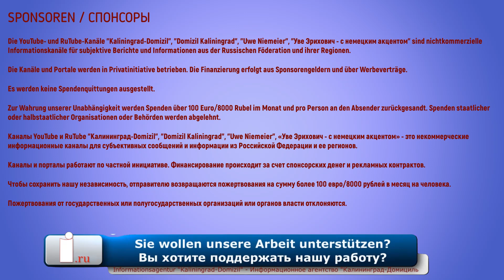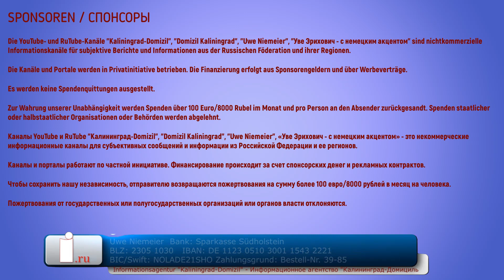Schmiergeld um in den Krieg ziehen zu dürfen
Russische Armeeangehörige waren bereit, Schmiergeld zu zahlen, um einen Marschbefehl nach Syrien zu bekommen. Ein russischer Militäranwalt hatte eine goldene Zukunft versprochen und die motivierten Soldaten und Offiziere hatten dem vorbestraften Militärjuristen geglaubt.

Sie können die Arbeit der Informationsagentur unterstützen:

Uwe Niemeier
Bank: Sparkasse Südholstein
BLZ: 23051030
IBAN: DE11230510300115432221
BIC/Swift: NOLADE21SHO
Zahlungsgrund: Russland 39-85